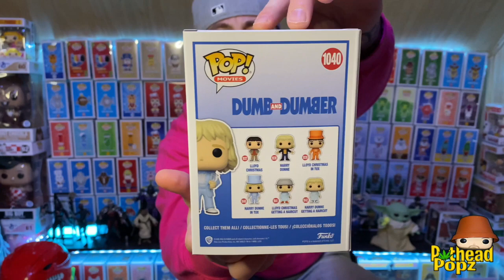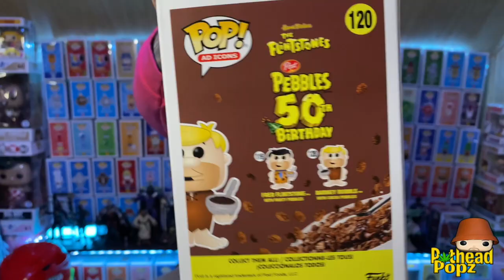The Flintstones Funko Pop Review | Ad Icons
Some of my favorite cereal pop they made so far !!! We review the new Flintstones coco pebbles and fruity pebbles ad icons . Which one is your favorite 🥣